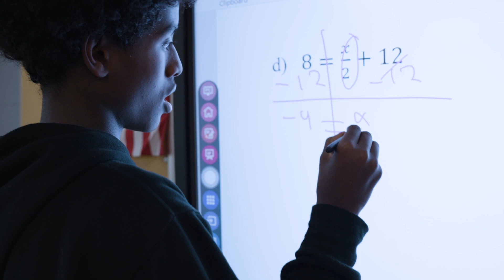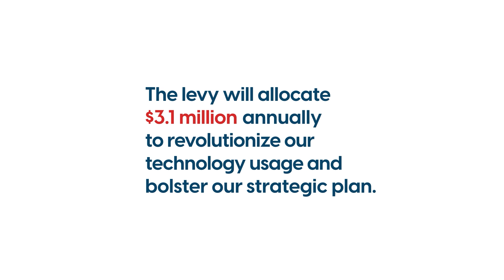Election Day is November 7, 2023